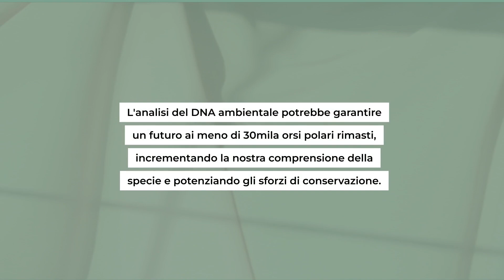E' arrivata una nuova tecnica per la salvaguardia degli orsi polari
🆕 Una nuova speranza per gli orsi polari 🐻 Grazie all'analisi del DNA ambientale, è possibile contrastare più efficacemente il rischio di estinzione di queste creature minacciate dal cambiamento climatico. Scopri di più.